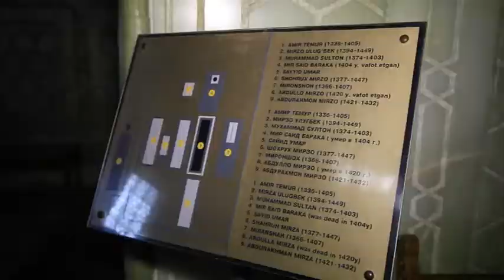كن من المتفوقين5 - رحلة الطالبات الى أوزبكستان